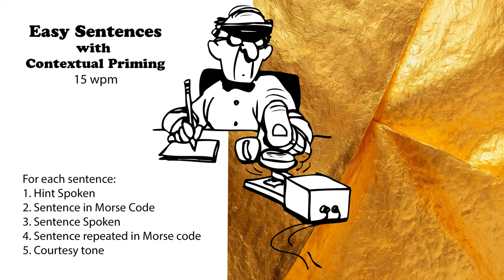Easy Sentences with Hints - 15wpm